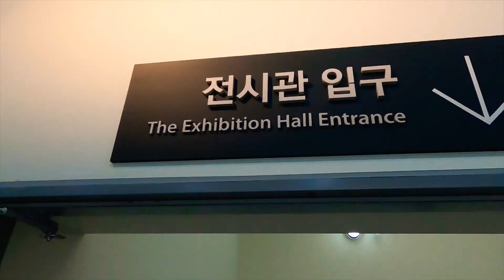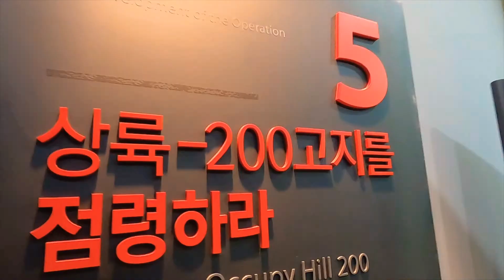영덕 동해안 횟집 물회/장사 상륙작전 기념관